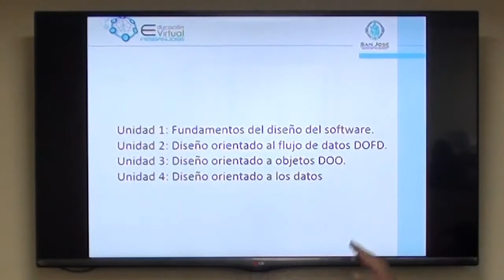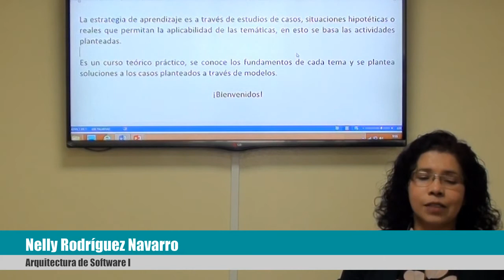Introducción Arquitectura de Software I